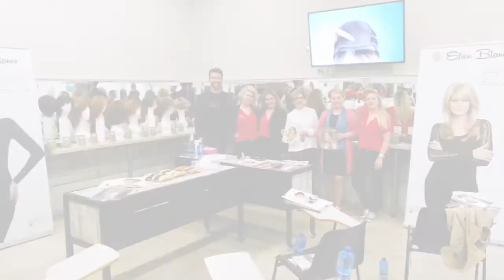Showroom ⭐ La Maison del Cabello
Un vídeo resumen del primer Showroom de La Maison del Cabello, en el que mostramos a clientes y profesionales las nuevas colecciones de pelucas y prótesis capilares para hombre y mujer.